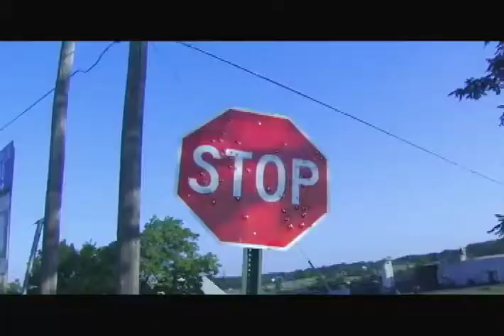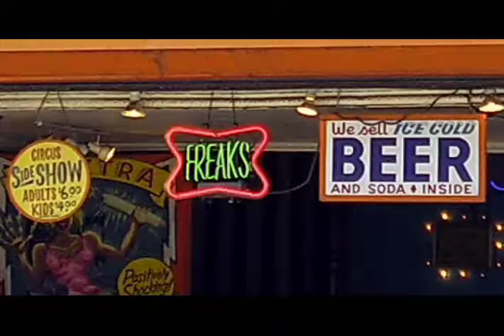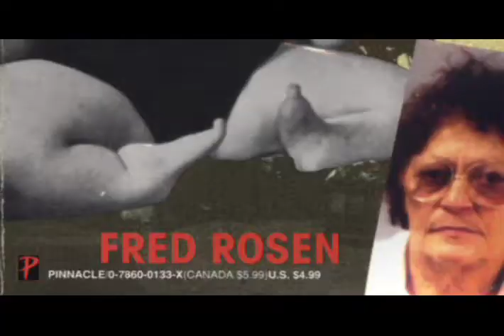Cooking Lobsters with Lobsterboy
Black Scorpion, The Lobsterboy from Austin, Texas makes the trip out to Malverne, Long Island to partake in some cannibalism. In this episode Black and John hang out at Johns Parents house and cook lobsters. Black explains what it was like growing up being a lobsterboy and tells us all about his work at the Coney Island Sideshow by the Seashore. Black even has a few hard hitting questions for John. Grab a nut cracker and dive into this lobster. Hes all buttered up!